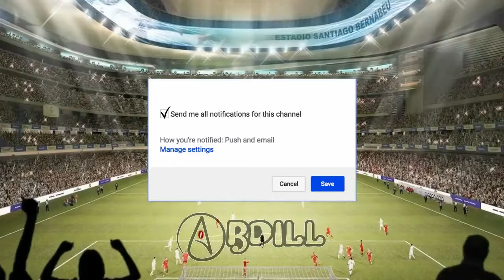Madura United vs Bhayangkara, Banjir kartu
Laga  Madura United vs Bhayangkara FC tersaji pada hari Rabu (8/11/2017) pukul 20.00 WIB di Stadion Gelora Bangkalan, Jawa Timur.

Babak awal pertandingan Madura United langsung coba tampil menekan Bhayangkara FC, namun serangan Madura United masih bisa ditahan oleh Evan Dimas Cs.

Tercatat hingga 15 menit babak pertama, Bhayangkara FC cenderung menguasai bola dibandingan Madura United, beberapa serangan Odemwingie mampu ditahan.

Petaka datang pada menit ke 14" untuk Madura United, mereka dihadiahi tendangan penalti, sayangnya Spasojevic, eksekutor Bhayangkara FC gagal mengkonversi jadi gol.

Pertandingan makin keras, Madura United masih dalam tekanan.

Jelang babak pertama berakhir menit 41" Peter Odemwingie mendapatkan kartu merah sehingga harus keluar lapangan.

Hingga babak pertama berakhir, tak ada gol yang tercipta. Skor imbang 0-0.

Pada babak kedua Madura United harus bermain dengan 10 pemain melawan tekanan Bhayangkara FC.

Tak lama berselang pada menit ke 49" Ilija Spasojevic mencetak gol. Bhangkara unggul 0-1.

Petaka terus menghampiri Madura United pada menit ke 57". Fandi Eko Utomo diganjar kartu merah. Madura bermain dengan 9 pemain.

Ilija Spasojevic pada menit ke 69" menambah keunggulan Bhanyangkara FC menjadi 0-2.

Meski tertinggal 2 angka, Madura United masih berani menyerang, usaha mereka tak sia-sia. Febrianto Rizky Dwi memperkecil keunggulan pada menit ke 69". Skor berubah jadi 1-2.

Hingga menit ke 85" wasit pertandingan sudah mengeluarkan 8 kartu Kuning 3 kartu merah.